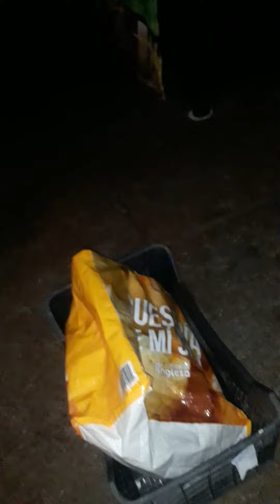las travesuras de polo